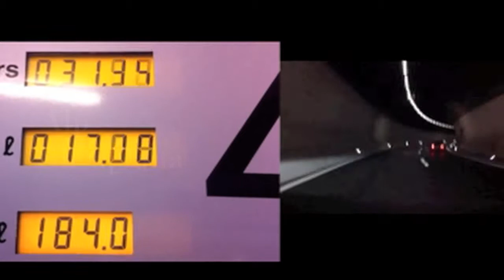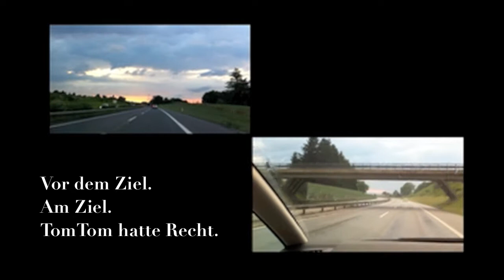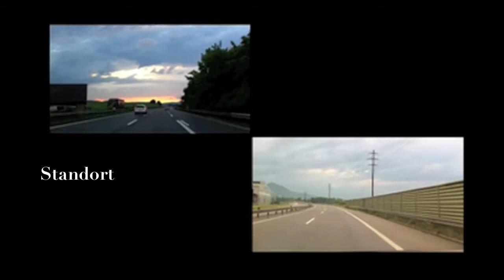Alp - Silvaplana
Am 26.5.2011 macht sich Marc Böhler auf den Weg zu einem Kiteride auf dem Silvaplaner See. Ein Tagestrip. Bergmaterial.